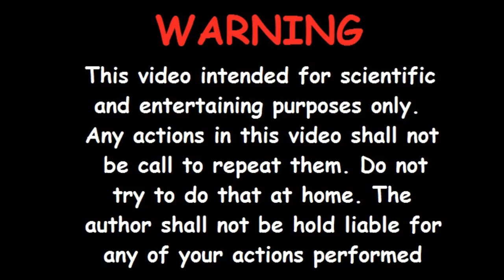How to Make a Match House and Cylinder Without Glue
How to Make a Match House and Cylinder, finally enjoying watching them getting burned.

it was amazing to build it, although it was not an easy work to put all these matches together making that cylinder and wonderful house.